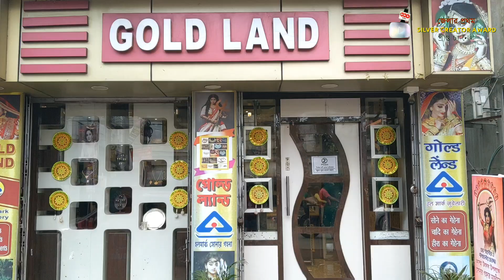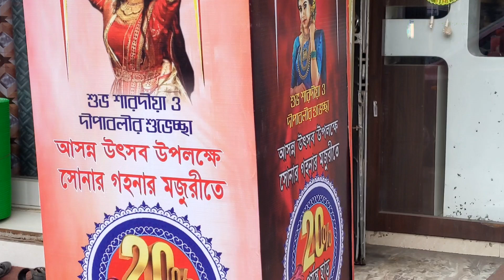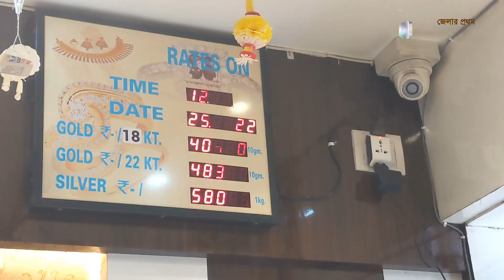Gold Land: মহালয়া থেকে ধনতেরাস পর্যন্ত মজুরির ওপর বাম্পার অফার গোল্ড ল্যান্ড জুয়েলারি শোরুমে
∆ Gold Land
Address: M7JV+FJ5, South, Subhas Pally, Dankuni, West Bengal 712311